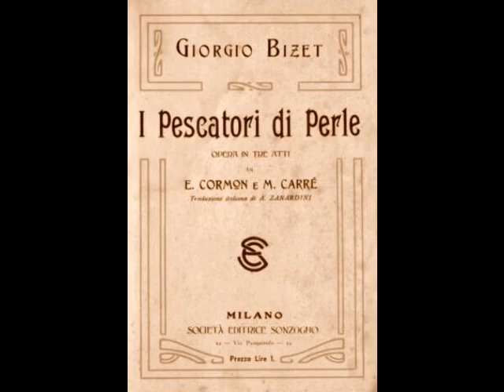Enrico Caruso & Mario Ancona - Au fond du temple saint (Victor, 1907)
Last month…August…Dead Tenors’ Society celebrated the 100th anniversary of the death of Enrico Caruso, who passed away on August 2, 1921, at the age of 48. I must admit that, after an entire month of Caruso, it has been difficult to even think of another tenor for this month’s episodes. The question arose, “What could possibly follow an entire month of Caruso?”

The answer is obvious…MORE CARUSO!!!

Last week’s episodes were devoted to the duet recordings made by Caruso with his illustrious colleagues. This week will cover many of the duets that I missed last week. Based on your comments and suggestions, I was able to infer that nobody would object to yet another week of Caruso. Anyone who DOES object is probably looking at the wrong YouTube channel…

Caruso’s duet recordings are a marvel to listen to. The great tenor had an uncanny ability to change the color of his voice (without actually changing the voice itself) to match whatever colleague he was singing with. I am hard pressed to think of another artist who had not only the ability to do this, but who possessed the same sense of generosity toward his colleagues to make such a gesture. By doing this, Caruso elevates his singing partner, the music, the drama of the piece and, of course, his own performance by creating the perfect vocal blend. This is just one of the many things that combined to make Enrico Caruso the unparalleled vocal artist he was.

In this recording, Caruso joins baritone Mario Ancona (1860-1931) for a ravishingly beautiful reading of “Au fond du temple saint” (or “Del tempio al limitar”, as we hear it in its Italian translation). Although heavily truncated, this is a recording that showcases both artists quite well. Caruso is at his lyrical best, approaching his part with a limpid tone that suits the music perfectly. Ancona shines beautifully with a tone that blends well with Caruso’s. The two voices are so well suited to each other that they almost come across as a single voice. Interestingly, Caruso is just a bit sharp on his final entrance on the word “unir”, although he manages to drift back into the correct pitch on the concluding Eb. Apart from this one minor anomaly, this is a stunning performance and makes one wish that Caruso and Ancona had been able to record further duets. This recording was made at the Victor studios on March 24, 1907.